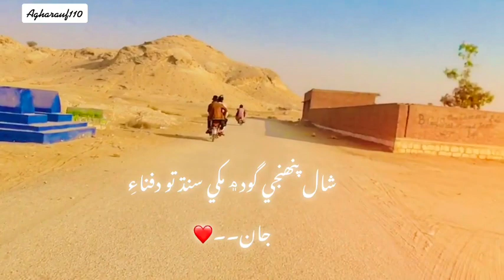Shal Pehnji Godh me Monkhe Sindh ton Dafnaaenja || Whatsapp Status || Sindhi Song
hello Guys We are presenting our new Video. It is Sindhi Whatsapp Status "Shal Pehnji Godh me Monkhe Sindh ton Dafnaaenja"... please watch it..

Best Sindhi Whatsapp Status.💝

Hope you like this Sindhi Status...

Please leave comment for Multiventure Mood Improvement...